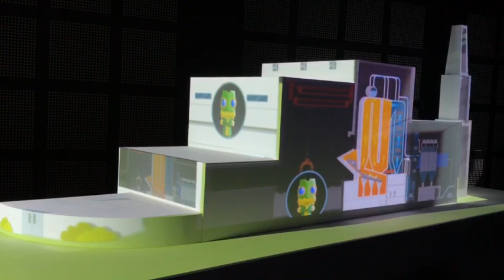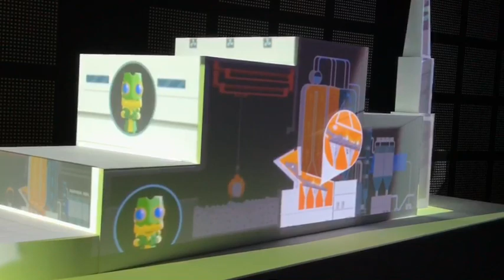เตาเผาขยะแบบ Stoker Type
โรงกำจัดขยะผลิตไฟฟ้าเพื่อสิ่งแวดล้อม หนองแขม